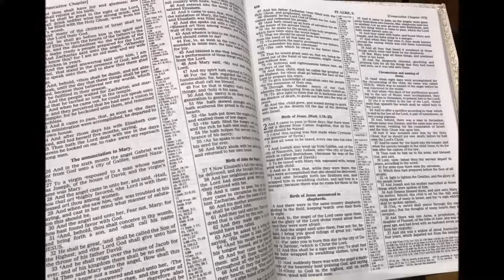"Revival Fire" Pastor Kirk Beard preaching - Living Hope Parkway am service April 23, 2017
"Revival Fire" Pastor Kirk Beard preaching Living Hope Parkway am service April 23, 2017 hilites

Living Hope Parkway Baptist Church (Sanctuary)
433 S. San Jacinto st.

Living Hope Parkway Baptist Church (Office)
1068 E. Mayberry ave.